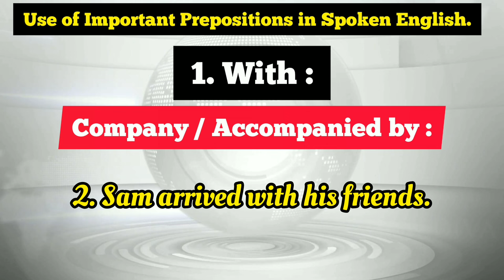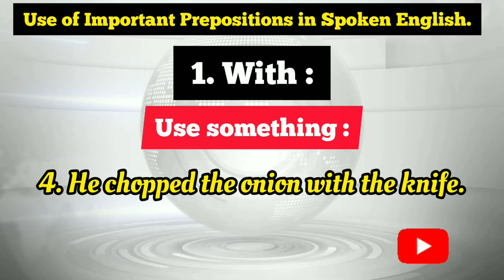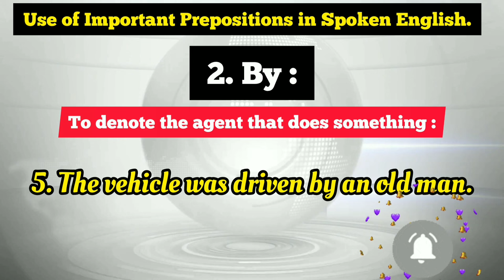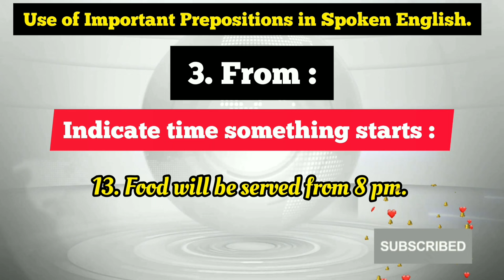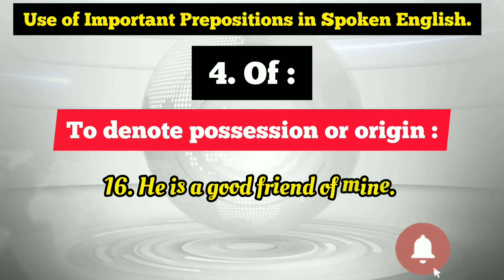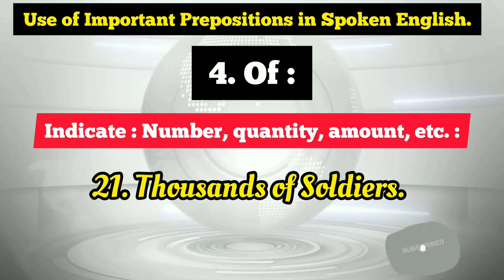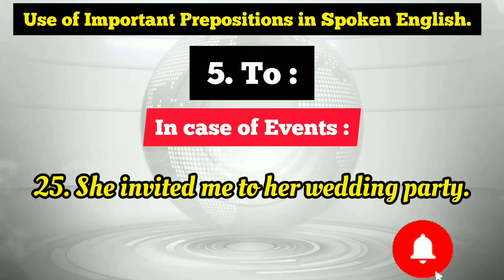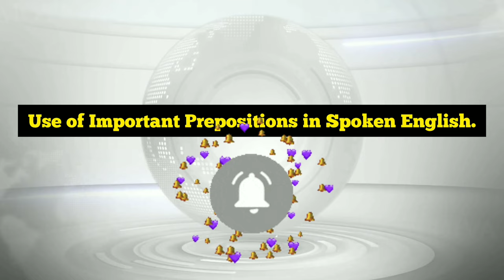Use of Important Prepositions in Spoken English | With Examples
Learn Use of Important Prepositions in Spoken English || Spoken English || Use of Prepositions || English Prepositions  || Practice English Speaking withPrepositions  || English Grammar lessons  || IELTS preparation @WisdomZone

Chapters:
00:00 Intro
01:04 Uses of Preposition 'With'
02:36 Uses of Preposition 'By'
04:15 Uses of 'From'
06:07 Uses of Preposition 'Of'
07:15 Uses of Preposition 'To'
09:35 Extro

Second Conditional in English Grammar

Use of Important Prepositions in English

Familiar Words with Unknown Meanings

Food & Drinks English Terms

Advanced English VOCABULARY | Multiple Uses

English Expressions For HOLIDAYS

Advanced Words For Everyday English Conversation

 Useful Words to Describe People's Personalities & Feelings

English Conversation Practice Part 24  Using 12 Everyday English Vocabulary

English Names of Fruits & Vegetables

24 UNCOMMON & ADVANCED English Vocabulary Part :1

10 Useful English  Vocabulary for Everyday Life :

Part -1

Part :3